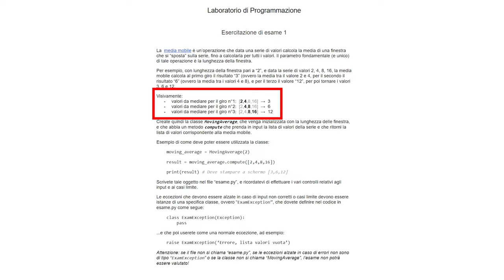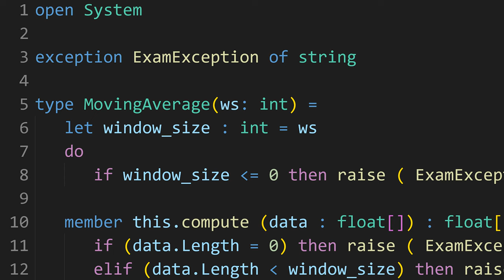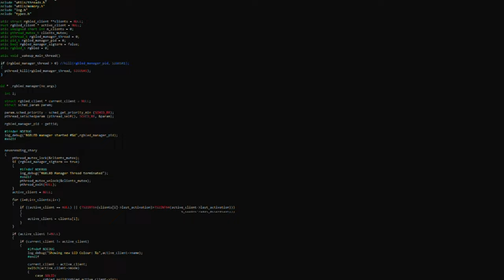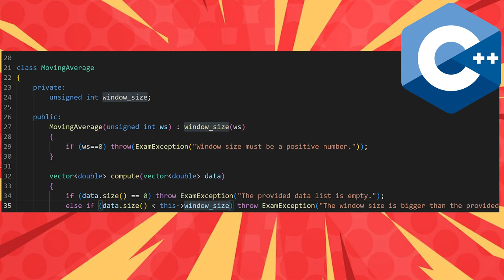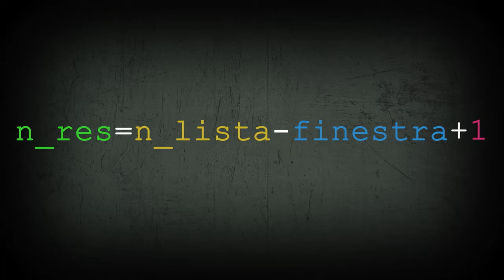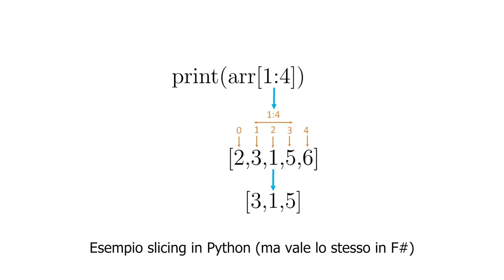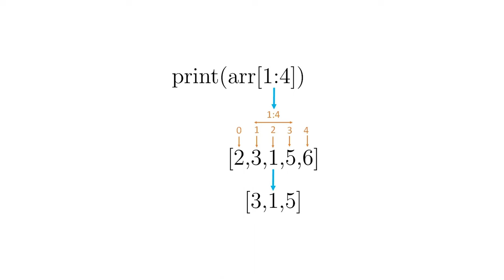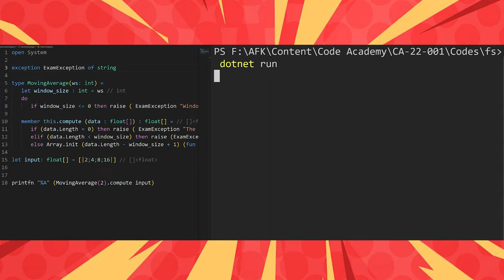F#: Media Mobile in Programmazione Funzionale - AFK CODE ACADEMY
Due settimane fa, avevo fatto un video su come fare la media mobile in Python, C++, e Java Ora, su vostra richiesta, lo rifaccio in F#, visto che mi avete chiesto di portare un esempio di un linguaggio dichiarivo, ed eccovi serviti. E prenderò lo stesso esercizio come esempio, visto che penso e spero sappiate di cosa parlo e quindi ci possiamo focalizzare sulla soluzione algoritmica.

Video CA-22-002